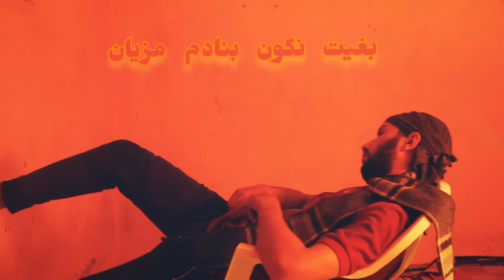أغنية الدخان ، رحيب السرب RahiboSarb , Dokhan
اغنية الدخان رحيب السرب أغنية حصرية كلمات و ألحان رحيب السرب أغنية مغربية عطيني السم عطيني الدخان
اغنية عن التدخين والاكتئاب
كلمات
عطيني السم عطيني الدخان
الحياة شعلات فقلبي بركان
بغيت نكون بنادم مزيان
الصلاة والعبادة فأي مكان
هادشي صافي إي اي
غايجب لي لفان
غايجب لي لفان
زدت الدخان فصدري
نقصات لي ليام
بوق الرأس تنسى الهموم
فيق تلقاهم تزادو الهموم
عاود بوق الرأس اوهم راسك
بلي كولشي فات
بقى ليك غير المامات
أنت يلاه بديتي وبغيتي كولشي يزيان
مشاو ايام زمان
ايام الصغر
ملي تفيق تلقى الحضن والحنان

السم عطيني الدخان
غايجب لي لفان
غايجب لي لفان
حتى لواحد شويا
حتى لرمضان
حتى العام الجاي
لعمر كيمشي بحال
 جغمة ديال اتاي
بغيت نتحرر
من هاد البلاد نتحرر
من هادشي نتحرر
بغيت نفرفر
الحرية النفسية